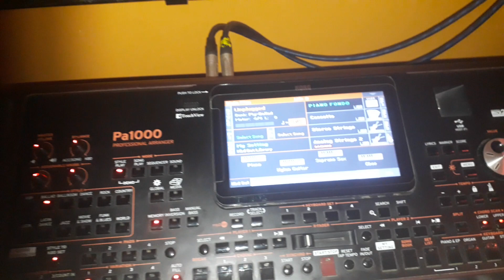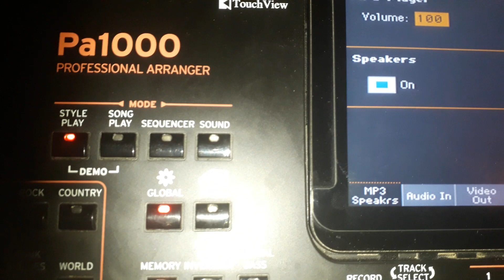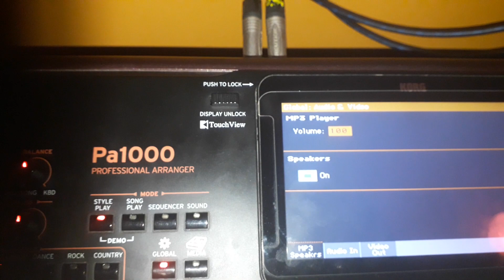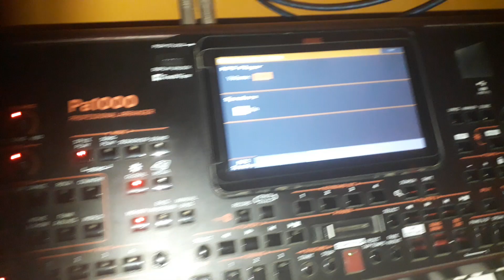Como mutear los parlantes del teclado korg mientras cuando esta conectado a la consola o mezcladora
Lo que debes hacer cuando no quieres oír el audio del teclado mientras está conectado a tu consola